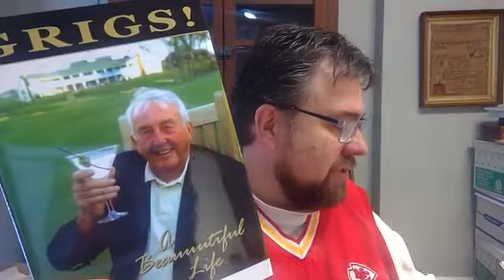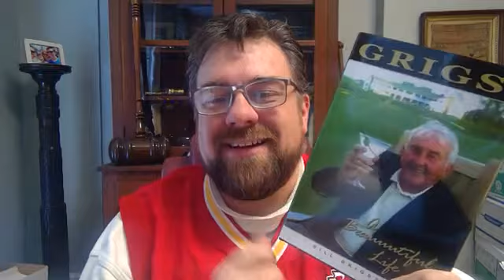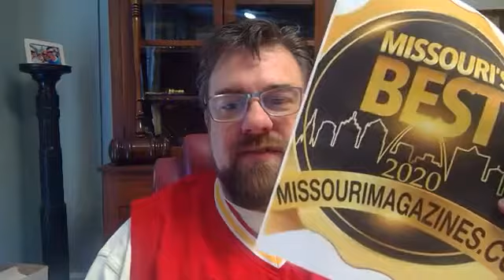BTGWJ - Does winning the Big Game affect sports memorabilia values?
This week on Behind the Gavel with Jason I talk about how winning the big game affects value of sports memorabilia. Since the Chiefs are in Miami to play in SB LIV there will be all sorts of memorabilia items sold to capture that market. What types of items will have value long term in that realm and factors to look for when you are collecting football, baseball, soccer or any other sports items. I'll also talk about winning Missouri's Best Auction House from the readers of Missouri Magazine and a brief intro into next weeks discussion of diamonds and the auction industry.